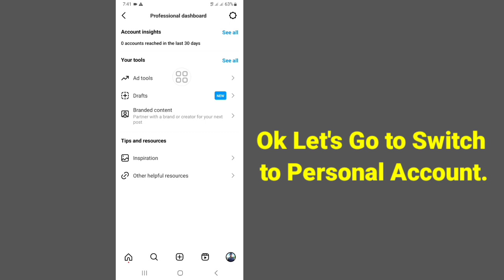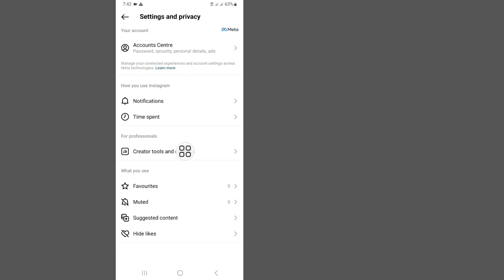How To Switch Back To Personal Account On Instagram (2023) | New Update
Here in this video i will show you How To Switch Back To Personal Account On Instagram (2023). it,s very easy and simple method. watch this video and learn how to switch your instagram account to personal account. Change Your Instagram Account to Personal.